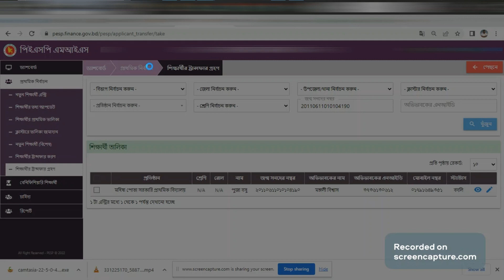প্রাথমিক বিদ্যালয়ের উপবৃত্তিতে কিভাবে শিক্ষার্থী গ্রহণ //Student Received from stipend